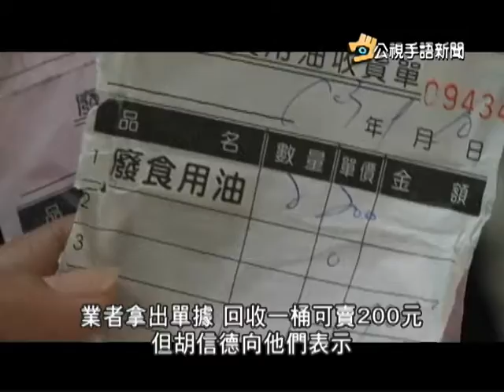20140918 公視手語新聞 縣府查廢食用油流向 2家廠均合格